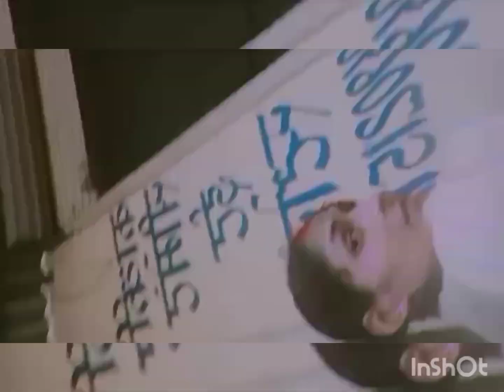#2020 से अाज ससुराल में lgai पहली ropai🌴beby को लगाया tika रो रो केे बुरे हाल🤒👶😩#@poojarana3963